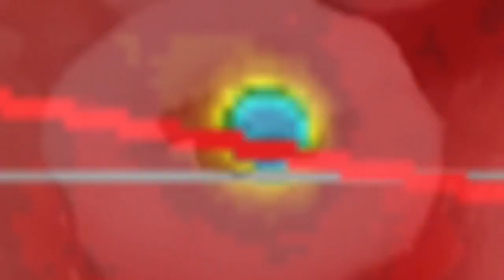LARGE 6.3 Earthquake Port Alice, British Columbia, Canada / Small Solar Flare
An earthquake with a magnitude of 6.3 at a depth of 10.0 km (6.21 miles) has occurred at 182km W of Port Hardy, Canada, as reported by the National Earthquake Information Center (NEIC) of the USGS on December 25, 2019, 03:57:50 GMT. Preliminary analysis indicates that this is a strong earthquake, and it is very shallow (shallower quakes generally tend to be more damaging than deeper quakes.) Based on the preliminary data, earthquakes of this depth and magnitude are expected to result in moderate to severe shaking within 130.0 km (80.78 miles) from the epicenter. Models do not show a significant concentration of population within this radius.
- Morning D.E.W.